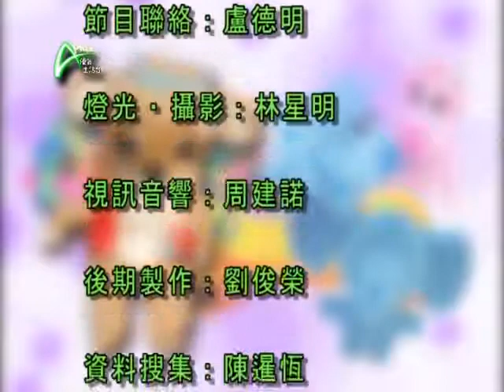將你的愛寵變成專業攝影 Model (2) APLUS 20110920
可愛寵物留影
同一個景點、同一個主角，不同的角度拍出來有不同的感覺。你的寵物的品種、體型，還有你想要拍出來的效果，統統都影響到你拿角度的決定。《寵愛百份百》繼續請來攝影專家，教你如何拍出愛寵最可愛一面。